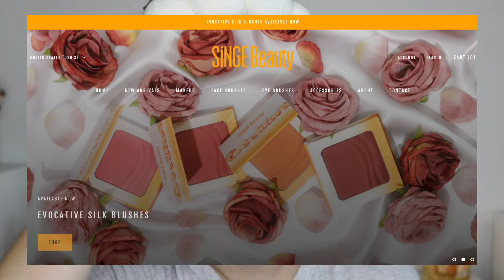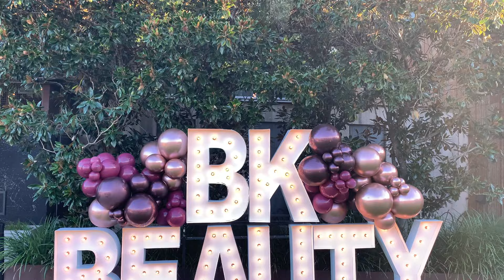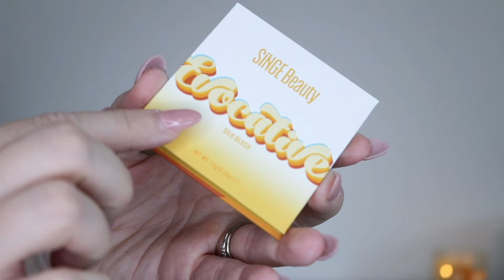NEW Singe Beauty Blushes, A NEW Fall Palette, & Attending my first BRAND event! | GRWM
Check out Angi's Channel: @AngelicaNyqvist

Check out Sofia's Channel: @SofiaSeesBeauty